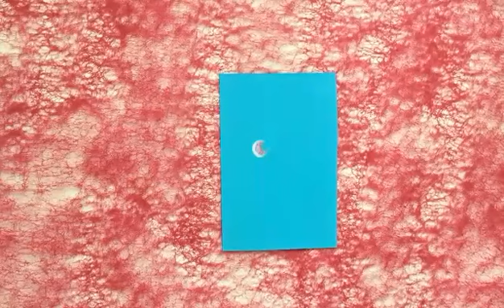Jak namalować domowe Zoo (autorka: Katarzyna Religa)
Zapraszamy na wycieczkę do zoo - będziemy oglądać nosorożce, kolorowe papugi, egzotyczne ślimaki, żaby i... co tylko sobie wymarzycie!
Przygotujcie farby plakatowe i flamastry a zamiast pędzli użyjcie swoich palców. Taki sposób malowania doskonale stymuluje zmysły i rozwija mała motorykę. Do dzieła!

Autorka: Katarzyna Religa